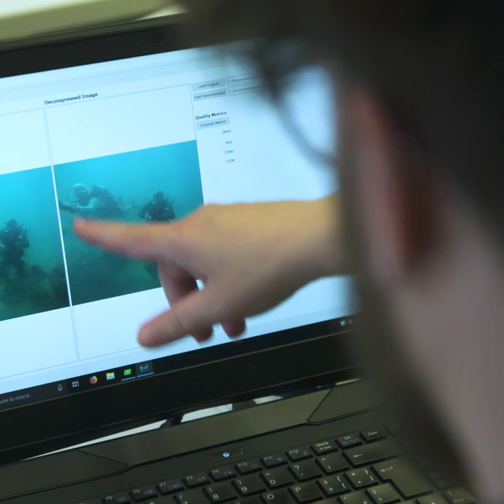EASME BLUE SQUARE